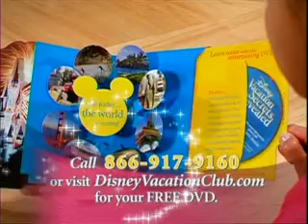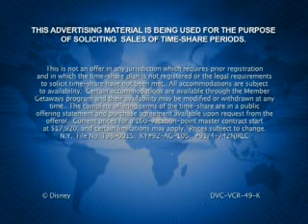Disney-Vacation-Secrets-Video.flv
This is a video that gives away some of the "secrets"  and inside scoop on Disney family vacations. These helpful tips and secrets really help you get the most from your Disney vacation, and to get the best value you can get for your vacation dollars.